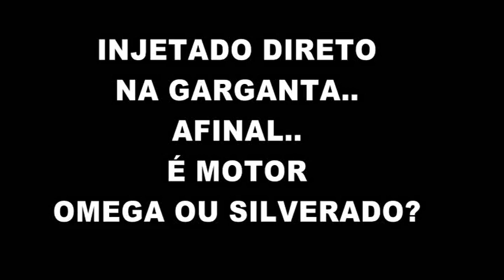INJETANDO DIRETO NA GARGANTA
e agora ? quem estará mentindo...é omega ou silverado...mas ...a injeção na garganta do piloto ou zequinha foi uma boa medida...assim nem precisa abrir latinha...as mão podem se manter no volante por mais tempo...e o cara fica bebado mais rapido se não souber controlar o tempo de injeção...adote essa idéia se voce tem queda livre rumo a sede zero...pode ser injetado direto na garganta agua ou .